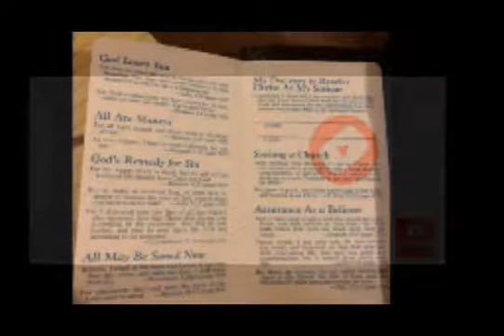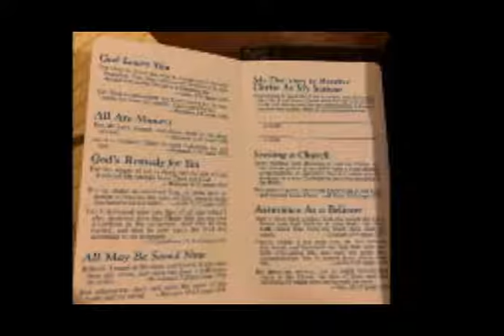Lunsford Daily Sunday School-09.16.2022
Our focus is to spread the Non-Denominational word of God and the Bible to every corner or the world one day at a time. Seriously non-judgmental straight forward Daily Sunday School lesson.

Alison Online Free Education (Follow the link)

Please DO NOT leave your URL on this channel without prior written approval. The URL will be removed and blocked.

Don't forget to rate the video, comment and share with everyone.
We sincerely pray you are enjoying your day. Spreading God's word has never become more crucial as we personally and emotionally watch our world try to function as a society without the need for our Lord's intervention. We know God has those who have been saved and those who do their very best to follow God's word. Regardless of your religious beliefs, level of faith, or your church membership everybody is welcome to viewer our videos, music, and spread the word of God.
Brooke uses his knowledge and education background to bring the word of God according to scripture to every part of the world as God see's fit to hear his word. As listeners, we all view the Bible differently based upon our individual perception of understanding. We all need some level of Jesus in our lives for a better today and tomorrow. Yesterday has already past into our history and tomorrow is never promised. With a non-denominational message from the word of God can and will brighten your day. If you are a veteran or beginning viewer, Brooke specifically asks for your prayer requests to bring support by others helping to resolve conflict in your life. Whether you agree or disagree with Brooke's message, please send a challenge to Brooke to explain the balances of what we can expect in life from Jesus. We do our very best to upload daily and weekly for your enjoyment.

Brooke Lunsford Daily Sunday School
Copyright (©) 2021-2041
The exclusive legal right, given to an originator or an assignee to print, publish, perform, film, or record literary, artistic, or musical material, and to authorize others to do the same.
This video and it's content is copyright of Brooke Lunsford Daily Sunday School and Harris Productions. Any distribution of reproduction of part or all of the content in any form is prohibited other than the following:
A. Expressed written permission from Creator and Producer must be granted in writing, consent not to exceed 30 days.
B. You may print or download to a local hard disk extracts for your personal and non-commercial use ONLY.
C. You may copy the content to individual third parties for their personal use, but ONLY if you acknowledge the video as the source of the material.
You may not, except with our express written permission, distribute or commercial exploit the content. Nor may you transmit it or store it in any other website or other form of electronic retrieval system.